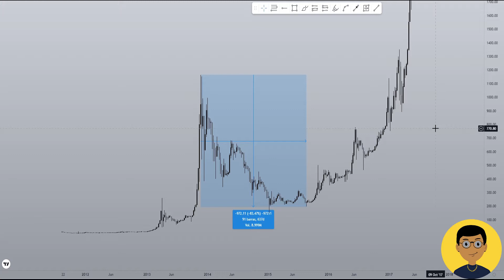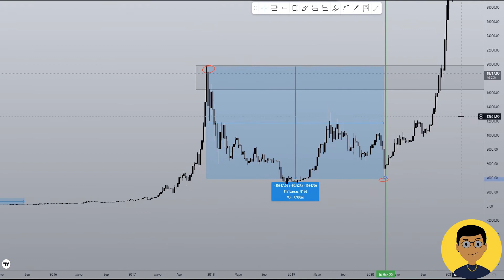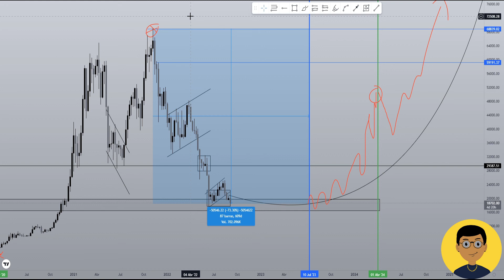👉¿CUANDO VOLVERAN A SUBIR LAS CRIPTOMONEDAS A NUEVOS ATH?🔥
En este video intentamos predecir cuando volverán a subir las criptomonedas a nuevos ATH, tomando información del pasado y comparándola con los datos actuales del mercado.